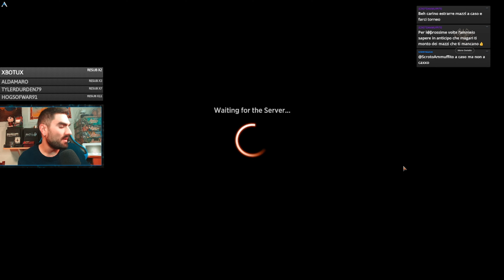MONO BLACK MIDRANGE Lokir Historic Bo1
E partendo dalla lista di un follower, eccoci con un'altra versione di mono Black!

Deck
3 Greedy Freebooter (LCI) 109
21 Swamp (UNF) 242
1 Palantír of Orthanc (LTR) 247
3 Fatal Push (KLR) 84
2 Cut Down (DMU) 89
3 Thoughtseize (AKR) 127
3 Sheoldred's Assimilator (Y23) 10
1 Lord Skitter, Sewer King (WOE) 97
2 Graveyard Trespasser (MID) 104
2 Invoke Despair (NEO) 101
3 Sheoldred, the Apocalypse (DMU) 107
2 A-The One Ring (LTR) 246
3 Sheoldred's Edict (ONE) 108
3 Deadly Dispute (HBG) 150
1 Takenuma, Abandoned Mire (NEO) 278
2 Languish (JMP) 246
1 Karn, the Great Creator (WAR) 1
2 Hive of the Eye Tyrant (AFR) 258
2 Knight of Dusk's Shadow (DMU) 96

Sideboard
1 Karn's Sylex (DMU) 234
1 Grafdigger's Cage (M20) 227
1 A-The One Ring (LTR) 246
1 Liquimetal Coating (BRR) 28
1 Wurmcoil Engine (BRR) 63
2 Tithing Blade (LCI) 128